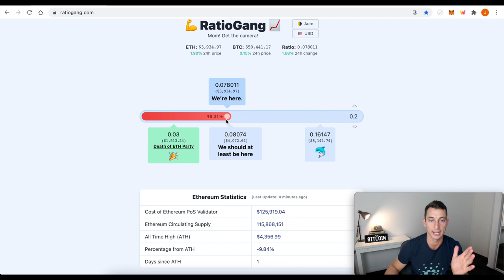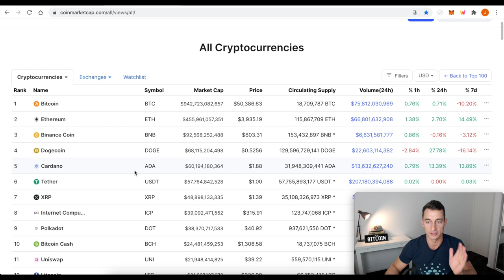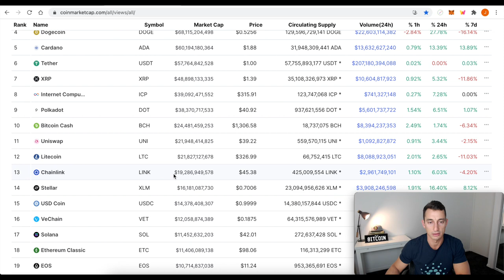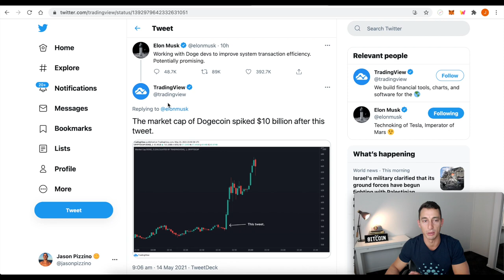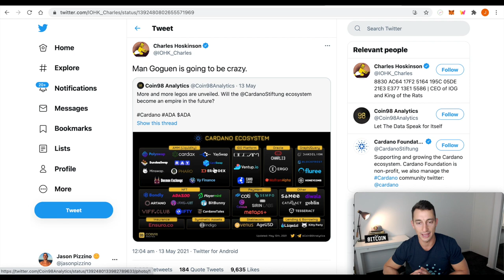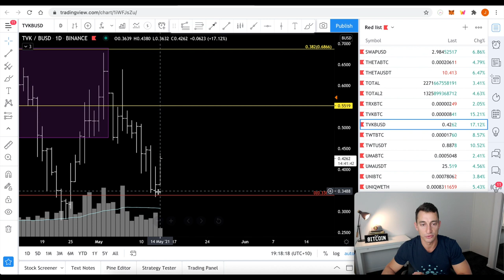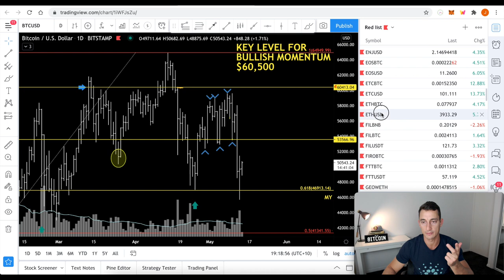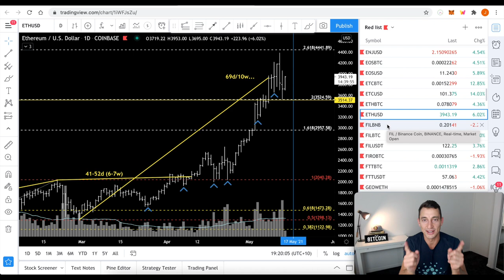CARDANO $2 SURGE!! ETH STRONG!! DOGECOIN WEAKNESS, BTC NOT SAFE YET!! CRYPTO NEWS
In today's video, Cardano ADA hits $2 and is still looking strong, Ethereum ETH finds solid support after Bitcoins flash crash, Dogecoinbounces off 50% support and Price Analysis Updates for XLM, YFI, TVK.

Ticker: TIA
TIA Pool ID for Delegration:
ad3b67e040364beca62714b81b3c22a12de0f6f820da9ce55f1ce137